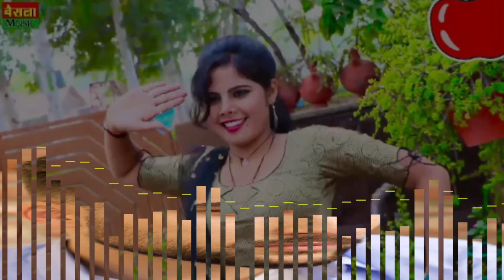सर्दी सीजन का धमाकेदार रसिया || भुपेंद्र खटाना || Bainsla Music || bhupendra Khatana ke rasiya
❖ song :-
❖ Singer :-  भुपेंद्र खटाना
❖ Director :- Aman Bainsla
❖ Producer :- Aman Bainsla
❖ Lyrics :- Shivlal Bainsla
❖ Digiting by :- Aman Bainsla
❖ Album :-
❖ Label :- Bainsla Music
❖ Helper :- Bagdawat Music Lalsot
                    Bainsla music
                    Dev music SawaiMadhopur
                    Jmc Rajasthani

Contacts company (person)   :-   MR. Jeetu Arniya
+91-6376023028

gajendra Gurjar ke rasiya
Ranjeet gurjar rasiya
ranjeet gurjar ke rasiya
ranjeet Gurjar new song
ranjeet gurjar new rasiya 2020
bhupendra Khatana new song 2020
bhupendra khatana ke rasiya
bhupendra khatana song
@Bagdawat Brothers
balli bhalpur ke rasiya
भुपेन्द्र खटाना कृष्ण भजन 2020
balli bhalpur
balli bhalpur rasiya
balli bhalpur rasiya 2020
balli bhalpur new rasiya
Ajeet katara rasiya
gurjar rasiya
gurjaro ke rasiya
Sunil Gurjar rasiya
sunil gurjar ke rasiya
lattest gurjar rasiya
rasiya song,
rasiya dj remix,
rasiya rasiya,
rasiya gana,
rasiya status,
rasiya ramdhan gurjar,
rasiya all,
rasiya all song
gurjar rasiya status,
gurjar rasiya 2020,
gurjar rasiya remix,
gurjar rasiya song,
gurjar rasiya ramdhan,
gurjar rasiya dance,
gurjar rasiya new,
gurjar rasiya audio,
gurjar rasiya all song,
gurjar rasiya ajeet katara,
gurjar rasiya audio song,
gurjar rasiya ajeet katara ki awaz mai,
gurjar rasiya bhupendra khatana,
gurjar rasiya bhanwar khatana,
gurjar rasiya boy dance,
gurjar rasiya balli bhalpur,
gurjar rasiya bhupendra khatana 2020,
gurjar rasiya bhupendra khatana new song 2020,
bhupendra khatana new song,
bhupendra khatana ke naye rasiya,
bhupendra khatana ke new rasiya,
bhupendra khatana song,
bhupendra khatana ke gane,
bhupendra khatana ke bhajan,
bhupendra khatana rasiya,
bhupendra khatana and gajendra gurjar,
bhupendra khatana all song,
bhupendra khatana and ranjeet gurjar,
bhupendra khatana all rasiya,
bhupendra khatana and balli bhalpur,
bhupendra khatana and ranjeet gurjar rasiya,
bhupendra khatana and gajendra gurjar new rasiya,
bhupendra khatana bewafa song
gurjar rasiya dj remix,
gurjar rasiya dj remix new song 2020,
gurjar rasiya edi ki dhamak
rajasthani gurjar rasiya song,
rajasthani gurjar rasiya dj song,
rajasthani gurjar rasiya 2020,
rajasthani gurjar rasiya dance,
rajasthani gurjar rasiya new,
rajasthani gurjar rasiya dj remix,
rajasthani gurjar rasiya video,
rajasthani gurjar rasiya new song,
rajasthani gurjar rasiya bhanwar khatana,
rajasthani gurjar rasiya bhupendra khatana,
rajasthani rasiya balli gurjar,
rajasthani rasiya dinesh gurjar,
gurjar rasiya rajasthani new dance,
rajasthani desi gurjar rasiya,
ramdhan gurjar ke rasiya rajasthani,
ranjeet gurjar rajasthani rasiya,
rajasthani gurjar rasiya tik tok video,
rajasthani gurjar wati rasiya

Watch original video from Bainsla Music

Lattest Rajasthani song !! New Rajasthani DJ song !! Rajasthani Gurjarwati song !! Rajasthani  !! And all Rajasthani hit song's !!